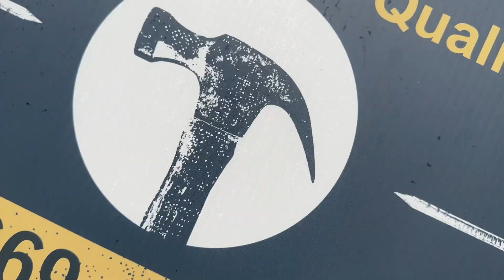Madden Contacting. Bed Room and Bath